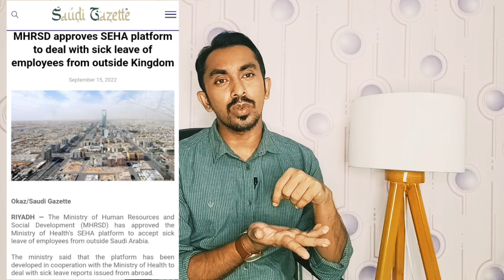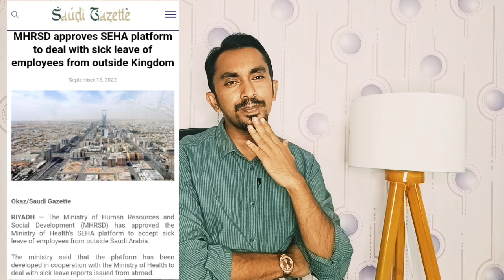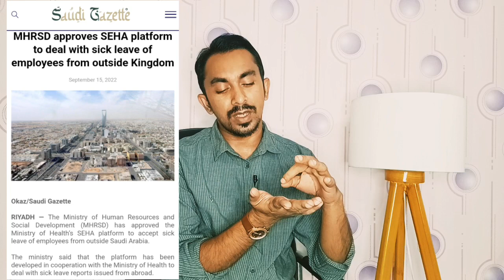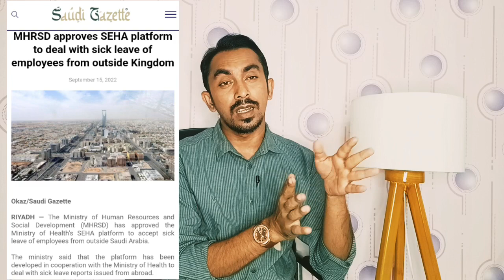এবার দেশে থেকেই অসুস্থতার কারন দেখিয়ে ছুটি নিতে পারবেন সৌদি প্রবাসীরা | কিভাবে?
এবার দেশে থেকেই অসুস্থতার কারন দেখিয়ে ছুটি নিতে পারবেন সৌদি প্রবাসীরা | কিভাবে?  | বিস্তারিত দেখুন ভিডিওতে !